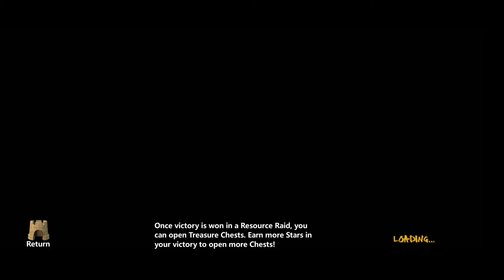NICE❗I GOT FAIRY MARK - CLASH OF LORDS 2